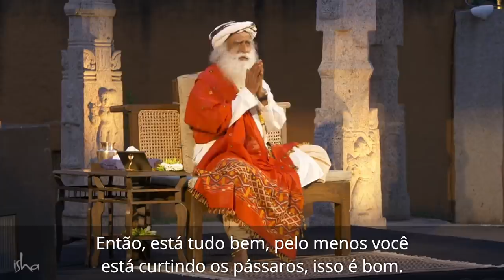Pode Essa Interrupção Tornar-se Uma Possibilidade? | Sadhguru Português